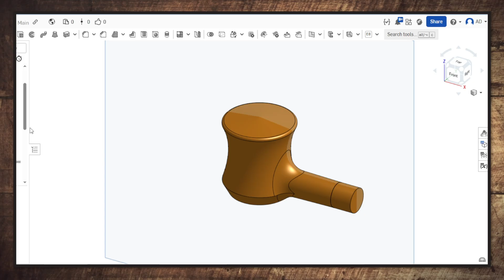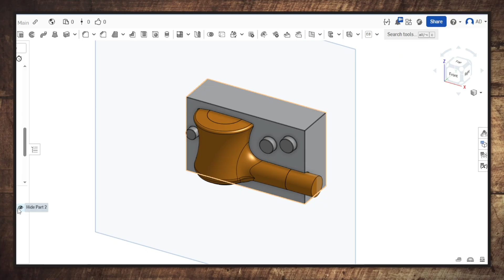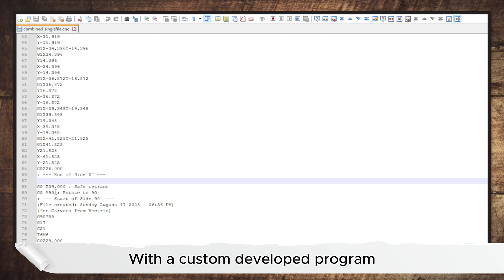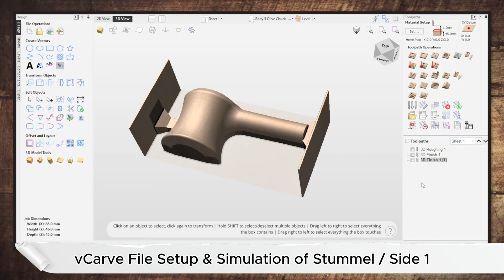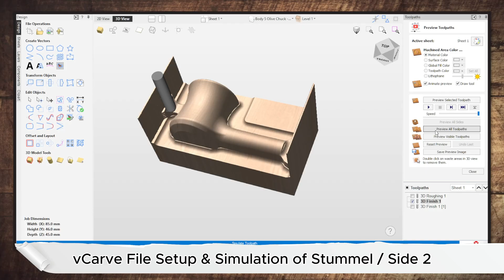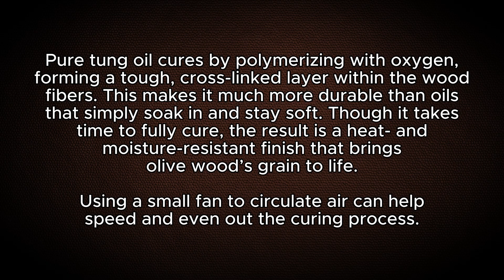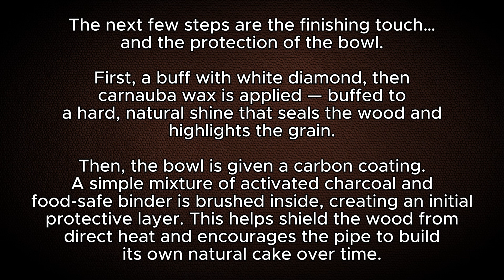Making an Olivewood Tobacco Pipe on a Desktop CNC - Full Process (Not Sponsored) Carvera Air CNC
In this video, I show the full process of making a tobacco smoking pipe from olive wood personally sourced in the Judean Hills / Bethlehem area, using the precision of my Carvera Air Desktop CNC.

⚙️ Process overview:
- Designed in onShape CAD
- Toolpaths generated in Vectric vCarve Pro
- Custom 3D-printed jig for drilling the mortise and airway (Bambulab X1c)
- Vulcanite stem blank refined and shaped on the CNC with a custom mandrel. Airway in both the pipe body and stem are perfectly aligned for a smooth, consistent draw
- Finished with pure tung oil and carnauba wax for a natural gloss

This video shows how modern CNC technology can achieve perfect symmetry and alignment, creating a tobacco pipe that’s both functional and full of character.

If you’re into pipe making, CNC machining, or woodworking, this video is for you.

If you download and use my files please leave a positive rating, a like and a boost if possible.

Thanks!

Credits:
Stock Videos: Oleh_1977, lithepictures & engin_akyurt @ Pixabay